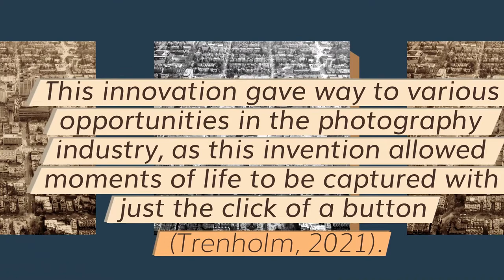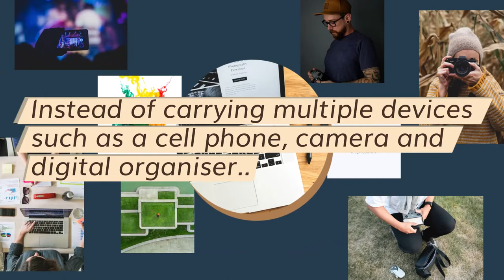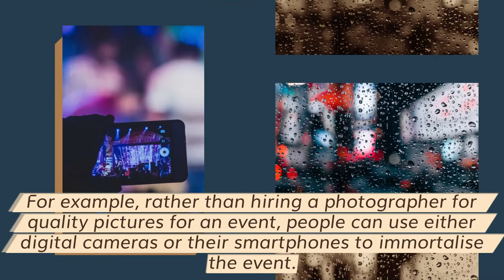The Digitisation and Convergence of Photography. Web Media NETS5010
This video is made for Curtin University.

References:
Trenholm, R. (2021, May 31). History of digital cameras: From ’70s prototypes to iPhone and Galaxy’s everyday wonders. CNET.

Download HD Photos & Browse Free Public Domain Images. (2022). Burst.

Goggin, G. (2011). Ubiquitous apps: politics of openness in global mobile cultures. Digital Creativity, 22(3), 148–159.

Kozak, S. (2021, May 9). Meet The Inventor Of The First Digital Camera.

Media Convergence | The Canadian Encyclopedia. (2018). Thecanadianencyclopedia.ca.

Moen, A. (2019, October 25). What is digitization, digitalization, and digital transformation [Review of What is digitization, digitalization, and digital transformation]. YouTube.

Technological Convergence: Regulatory, Digital Privacy, and Data Security Issues. (2019, May 30). Everycrsreport.com; Congressional Research Service.

Van Dijck, J. (2008). Digital photography: communication, identity, memory. Visual Communication, 7(1), 57–76.
Waysdorf, A. S. (2021). Remix in the age of ubiquitous remix. Convergence: The International Journal of Research into New Media Technologies, 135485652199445.

Narrative:

 What is Digitisation?

Digitisation is making use of digital technologies to convert analogs and material things into digital assets. This process includes converting text, pictures, videos, and sound into a digital format (Moen, 2019).

What is Convergence?

Convergence is the merging of media platforms resulting in a flow of content by making use of media technologies and computer networking (Media Convergence | the Canadian Encyclopedia, 2018).

The impact of Digitisation and Convergence on Photography.

In. 1975, Steven Sasson invented the first digital camera while working at Kodak. This innovation gave way to various opportunities in the photography industry, as this invention allowed moments of life to be captured with just a click of a button (Trenholm, 2021).

Nowadays, with the advances in technology, the camera has evolved to a point where its more modern and practical.

Smartphone a device of digitisation and convergence:

Convergence is a simple concept that allows multiple tasks to be performed on a single device, effectively saving space and power. Instead of carrying multiple devices, such as a cell phone, camera, and digital organiser, each technology converges on a single device, the smartphone (Technological Convergence: Regulatory, Digital Privacy, and Data Security Issues, 2019).

Digital images:

Digital images facilitate the sharing and uploading of photos and videos, which can be played and viewed on any device (laptops, smartphones, tablets, and smart TV) within minutes (Understanding Digital Device Convergence in Detail, n.d.). It is more practical to view life through a screen rather than going through a photo album which can get damaged through time.

Remixed Images:

A remixed image is a piece of media that has been altered from its original state by adding, removing, or changing components (Waysdorf, 2021).

Digital photography has given people a lot of possibilities; through software like photoshop, an image can be altered and remixed. This however has lowered the value of original photography.

Social media applications:

Social media apps like Snapchat and Instagram allow so many people to reach fame, by altering pictures to attain the desired effect and posting it directly to their online page. This has defeated the purpose of printing photographs.

Have these technological advances changed the way people value photography?

As digital cameras and mobile phones improved, they produced higher-quality images. Digital photography allows an individual to assess the quality of a shot immediately after it has been captured and allows for easier photo editing, ensuring that a perfect picture is produced every time (Goggin, 2011).

This has changed the way people view photography in the sense that it is now much more practical and affordable. For example, rather than hiring a photographer for quality pictures for an event, people can use either digital cameras or their smartphones to immortalise the event.